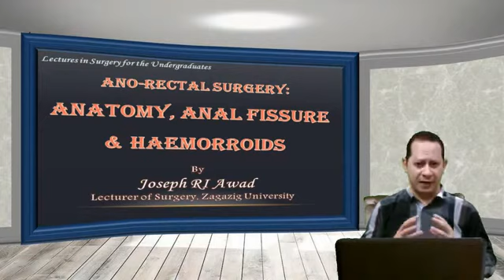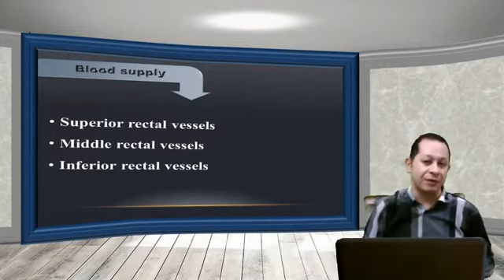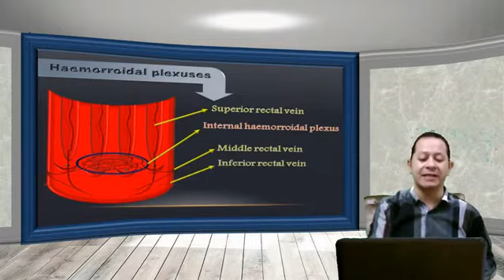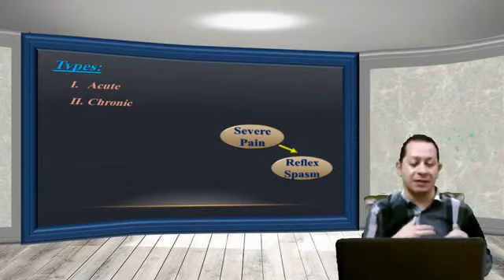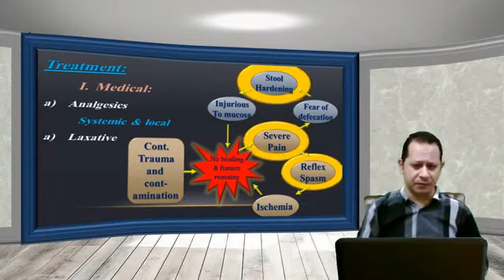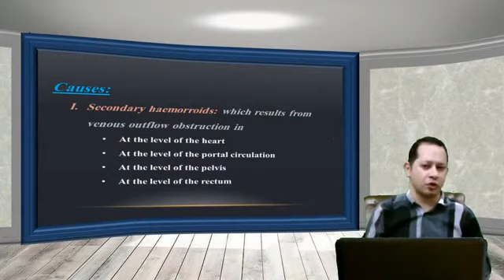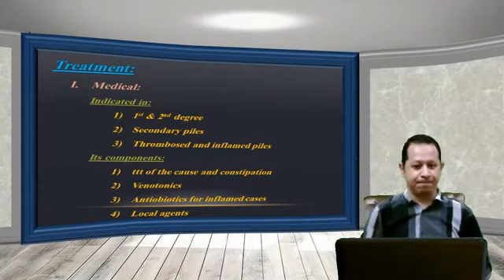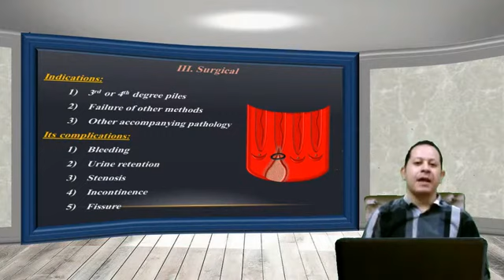ِAno-rectal anatomy, piles and fissure - English dubbed - Dr. Joseph Rizk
A lecture for 6th grade medical students, Zagazig university, Egypt.